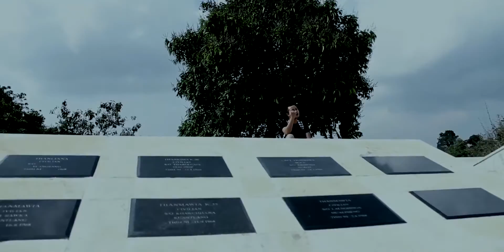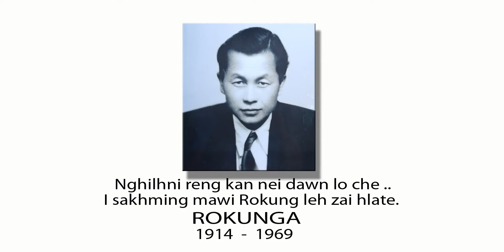SAKHMING CHUL THEI LO ROKUNGA - LB HMINGMAWIA (OFFICIAL)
He hla thupui hi a hla tlar tin hawrawp zelah Acrostic a dah a ni.

Phuahtu : C. Lalrinthari
Recording : Scavenger Records
Videography : ZOVA

"Nghilh ni reng kan nei dawn lo che. I sakhming mawi Rokung leh zai hlate"

A hla phuah ṭhenkhatte:

- Turnipui kan do dai
- Vawiin chuan ram tuan kan rel e (Lawmrual hla)
- Chite lui
- Kan zo tlang ram nuam
- Kumpui sul a lo vei changin.

Pu Rokunga(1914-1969) hi mizo hla phuah thiam hmingthang berte zinga mi, Kan zotlang ram nuam tih leh hla lär dang tam tak phuahtu a ni.

Kum 1914, ramtuk thla ni 20-ah Aizawl Venghnuaiah a piang a. A pa chu Thangluta a ni a, a nu chu Zaliani a ni. Hlo thlo chunga lehkha zirin kum 1929-ah Middle Sikul a passed a. Kum 1934 aṭangin Synod Press-ah khawl chhut hna a thawk a. Kum 1945-ah Kohhran Upa atan thlan a ni a, kum 1969, vawkhniakzawn thla ni 12-ah a thi a, a thih thleng hian Synod Press-ah a thawk a ni. Kum 1939 aṭangin hla a phuah ṭan a, hla 128 a phuah a. A hla phuah te hi Krismas hla te, Kristian hla te, Khuarel lam hla te, Ram hmangaihna lam hawi hla te an ni tlangpui a. Mizoram Millenium Celebration Committee chuan kum 2000-ah khan Mizo zinga "Poet of the Century" atan Pu Rokunga hi a puang a ni.